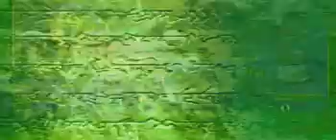Fire Emblem: Rekka no Ken [GBA] - (Eliwood Hard Mode) - Chapter 13x: The Peddler Merlinus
Have Lowen and Marcus rush for the village.